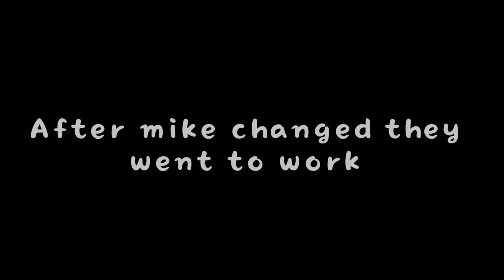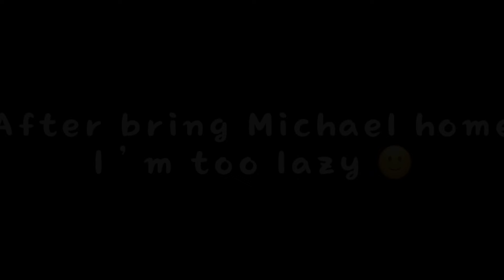If Michael became blind// I’m late 🥲 // p. afton family // Gacha club